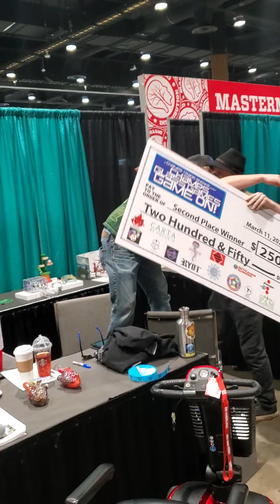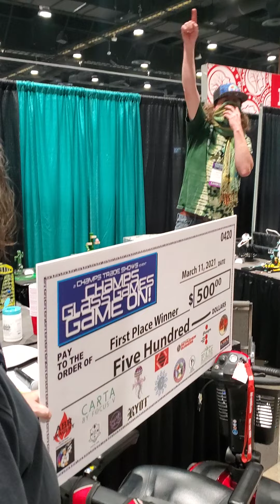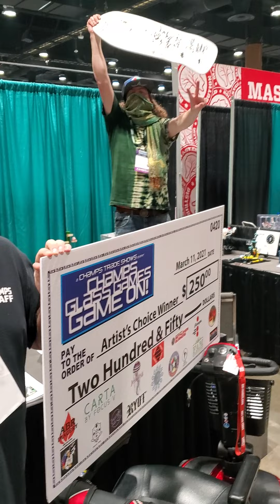3rd PLACE CHAMPS GLASS GAMES 2021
This year at Champs Glass Games I was lucky enough to place 3rd!! Lot of great artists with some awesome pieces!!